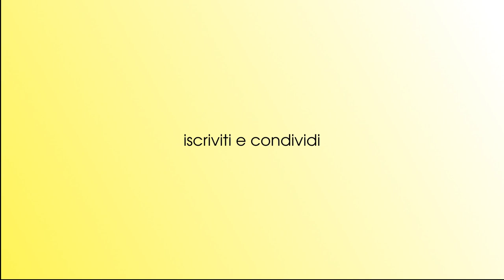Fratoianni e l'uso di una nave militare per il trasporto di migranti in Albania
In questo video, si discute l'intervento di Nicola Fratoianni alla Camera dei Deputati, che solleva una serie di interrogativi cruciali sull'utilizzo di una nave militare italiana per il trasporto di migranti verso l'Albania. Questo argomento ha acceso un intenso dibattito politico e morale, toccando questioni fondamentali come il rispetto dei diritti umani, il ruolo dell'Italia nella gestione della crisi migratoria, e il ricorso a mezzi militari per far fronte a una problematica complessa e delicata.

Il Cuore dell'Interrogazione: Perché una Nave Militare?

Fratoianni, rappresentante di una visione politica critica rispetto alle modalità di gestione dell'immigrazione, esprime perplessità sull'uso di mezzi militari per il trasferimento dei migranti in Albania.

L'interrogazione di Fratoianni punta i riflettori su:

    La natura militare della nave utilizzata, che secondo il Deputato rappresenta una scelta problematica, simbolicamente e operativamente, quando si parla di migranti e persone vulnerabili. La decisione solleva dubbi sulla separazione tra azioni umanitarie e operazioni militari.

    Il ruolo dell'Albania: perché l'Albania è stata scelta come destinazione per i migranti? Fratoianni chiede chiarimenti sui motivi e gli accordi sottostanti che hanno portato a questa scelta, interrogandosi sulla legalità e sull’adeguatezza del trasferimento.

    Le implicazioni per i diritti umani, con un’attenzione particolare alle condizioni in cui i migranti verranno accolti e al rispetto delle normative internazionali in materia di asilo e accoglienza. Fratoianni teme che questa operazione possa rappresentare una violazione delle norme europee sulla protezione dei migranti.

La Critica alla Politica Migratoria Italiana

Uno degli aspetti più significativi dell'intervento di Fratoianni è la sua critica alla gestione generale della crisi migratoria da parte del governo italiano. Il Deputato mette in discussione la strategia di esternalizzare il problema dell’immigrazione, coinvolgendo paesi terzi come l'Albania, invece di affrontare la questione all'interno dei confini europei, nel rispetto del principio di solidarietà e responsabilità condivisa tra gli stati membri.

Fratoianni evidenzia i rischi di questa strategia, tra cui:

    La possibile creazione di nuovi hotspot nei paesi non membri dell'UE, dove i diritti dei migranti potrebbero non essere garantiti come previsto dalle leggi europee.
    La crescente militarizzazione della questione migratoria, che secondo il Deputato, sposta l'attenzione dalla ricerca di soluzioni umanitarie e di lungo termine verso un approccio securitario e repressivo.

Diritti Umani e Obblighi Internazionali

Un altro tema centrale sollevato durante l’interrogazione riguarda il rispetto dei diritti umani dei migranti. Fratoianni esprime preoccupazione per il rischio che queste operazioni possano violare le convenzioni internazionali sui rifugiati e i migranti, in particolare il principio di non-refoulement, che vieta il ritorno forzato di persone in paesi dove potrebbero essere perseguitati.

Critiche e Risposte: Una Discussione Aperta

Il video non solo presenta le domande e le critiche di Fratoianni, ma invita gli spettatori a riflettere e discutere su una serie di questioni chiave. Qual è il ruolo dell'Italia nella gestione della crisi migratoria? L'uso di mezzi militari può essere considerato appropriato in una situazione che richiede solidarietà e umanità? Quali alternative possono essere messe in campo per garantire una gestione rispettosa e umana dei migranti?